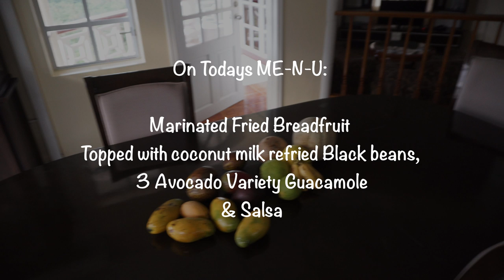Epic Feast in a St. Lucian Airbnb! l Travel Vlog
Come Vibe with us as we cook up an epic feast in a Saint Lucian Airbnb!

☀️Join Us on our Plant based retreat in Saint Lucia! (2 spots left!)

☀️ Our Airbnb in Saint Lucia!

☀️ Social

☀️ If you liked this video, you might like these as well!

☀️ Music

Artist and Track Name ⇢ Rexx life rajj - Level up